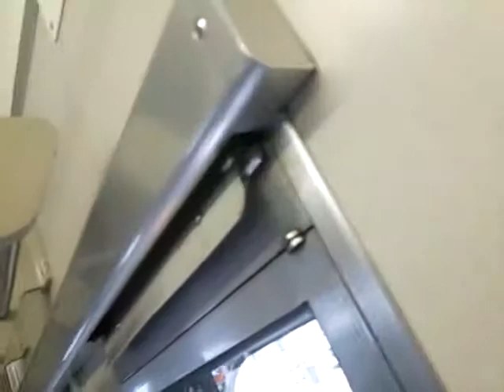JR赤穂線に乗ってる気分を味わう動画（播州赤穂→天和）